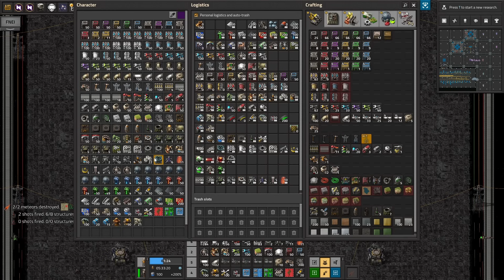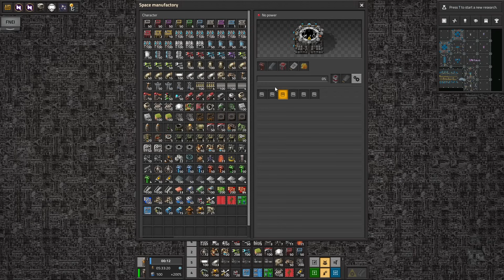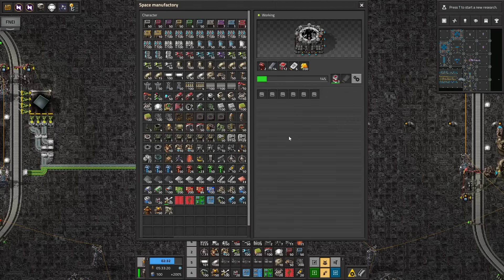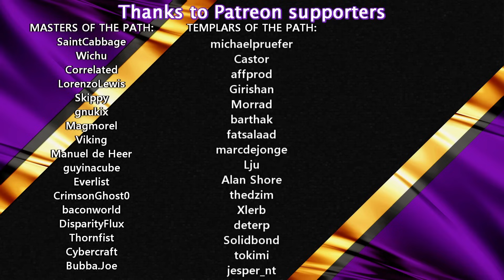Unleashing SPACE BLOCKS For SCIENCE in Factorio Space Exploration | Guide/Walkthrough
FACTORIO SPACE EXPLORATION

SCHEDULE:
Weekly Twitch Livestreams: 20:00 CEST
Weekly YouTube video

CORE MODS:
Space Exploration Pack

QUALITY OF LIKE MODS
Even Distribution
Afraid of the Dark
Vehicle Snap
Power Grid Comb
Squeak Through
Editor Extensions
Water fill
Solid Map Ore

UNAVAILABLE MODS
TVC API Base
Nilaus S59
(These are private mods used for Twitch Integration)

MAP SETTINGS:
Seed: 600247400